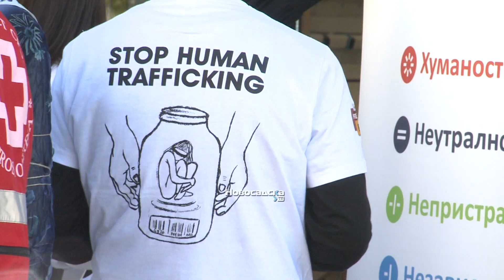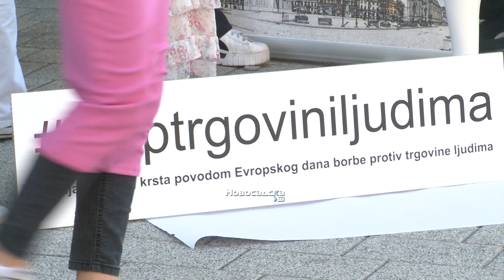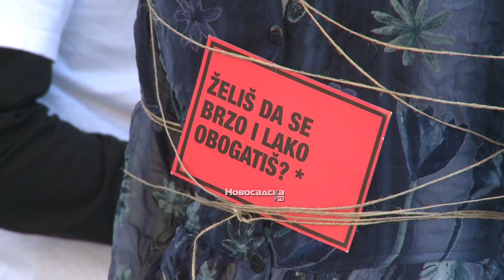U Srbiji je u 2022. godini formalo indetifikovano 62 žrtve trgovine ljudima